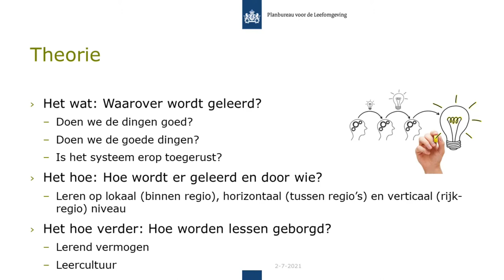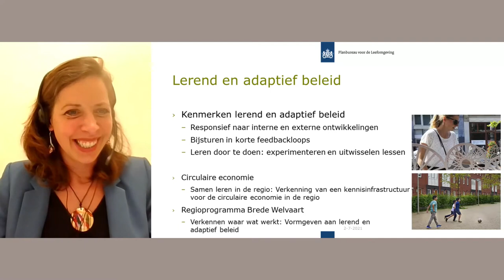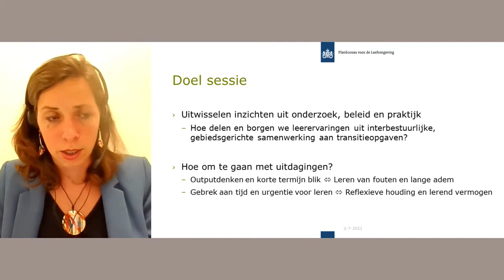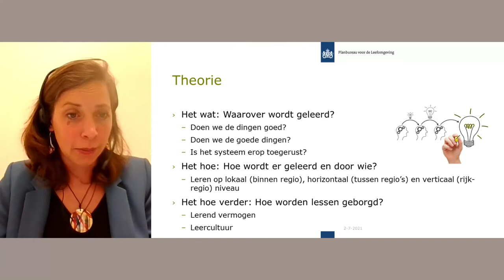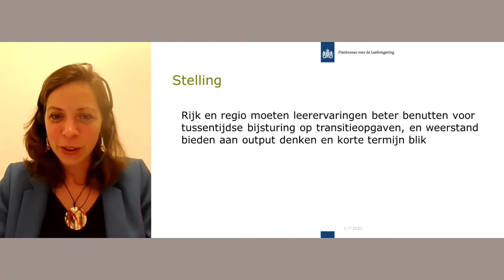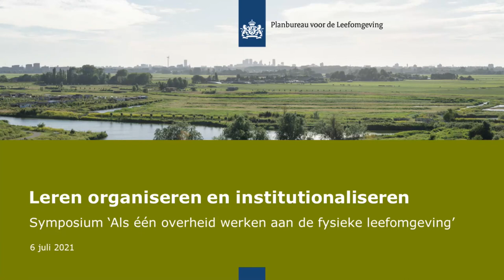Deelsessie Leren organiseren en institutionaliseren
Leren organiseren en institutionaliseren olv Eva Kunseler: Lessen uitwisselen in rijk-regio samenwerkingen helpt om het wiel niet steeds opnieuw uit te vinden en beter te worden in het interbestuurlijk samenwerken aan leefomgevingsopgaven. De noodzaak om snel resultaten te boeken kan het leren in de weg staan. Vanuit beleid en onderzoek rondom de regiodeals en een circulaire economie gaan we in deze sessie in op de leercultuur bij overheden en het inrichten van lerend en adaptief beleid.